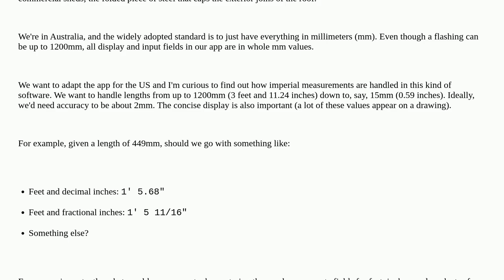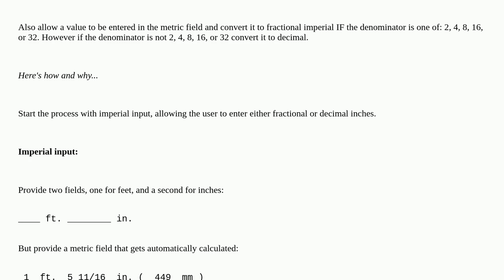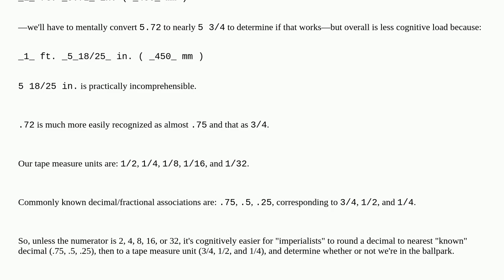Best practice for entering imperial values in a construction-related software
A special thanks goes out to the community

  measuring software